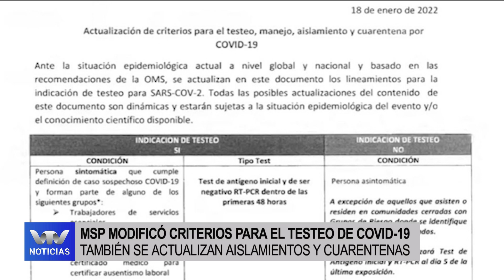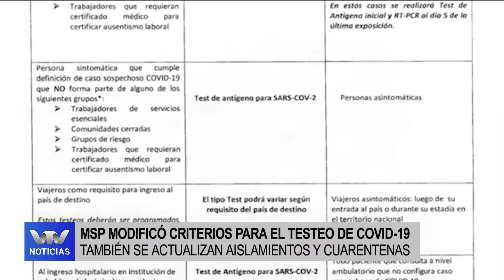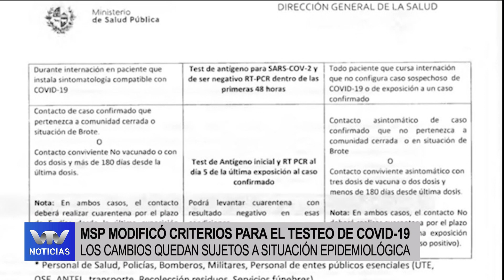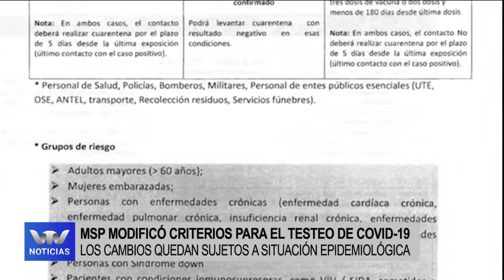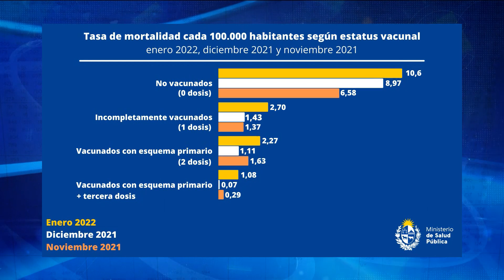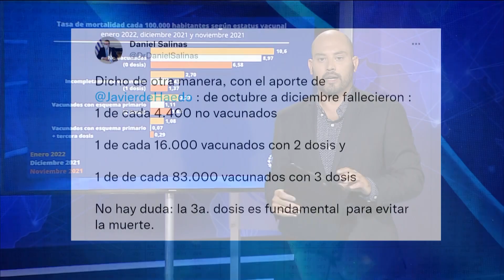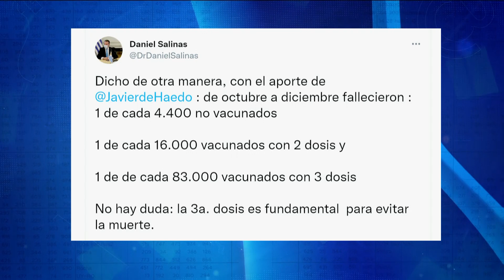El Ministerio de Salud Pública brindó nuevos datos sobre la mortalidad por COVID-19